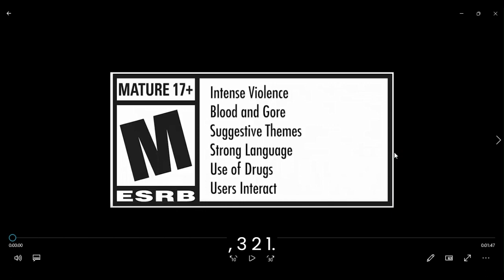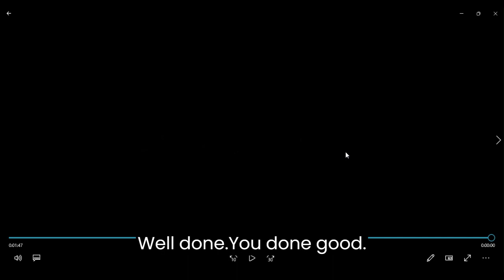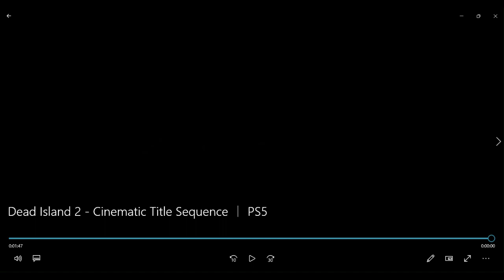Dead Island 2 Cinematic Title Sequence ｜ PS5 reaction